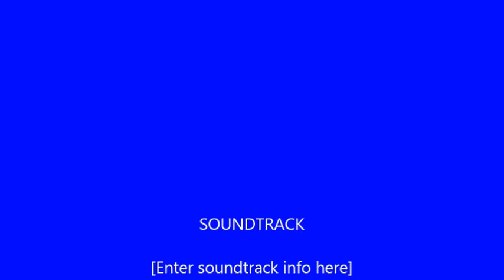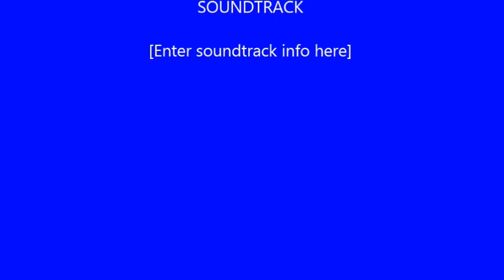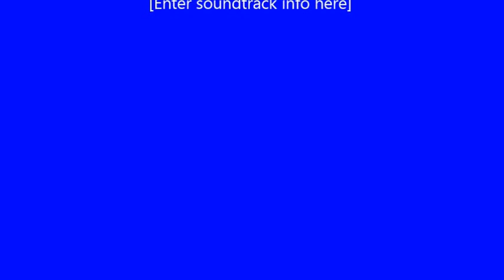Kelvin's song "I Stand By You"